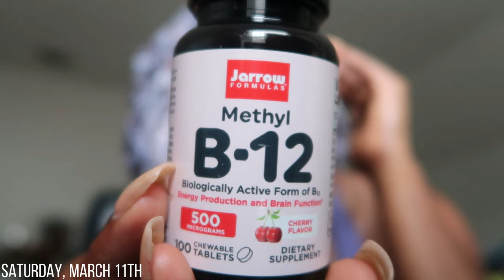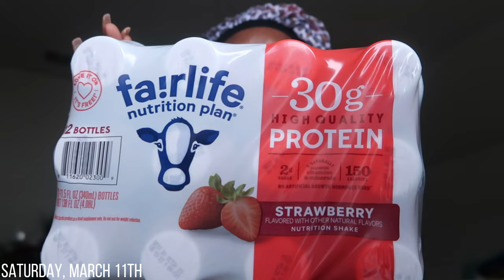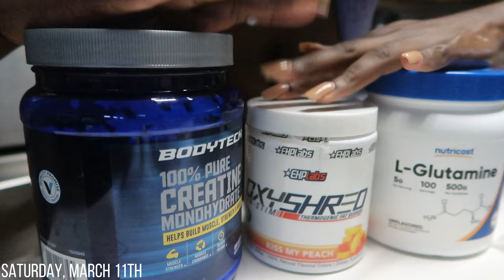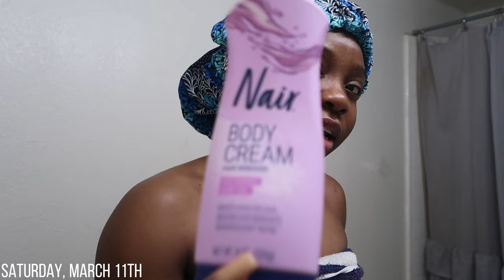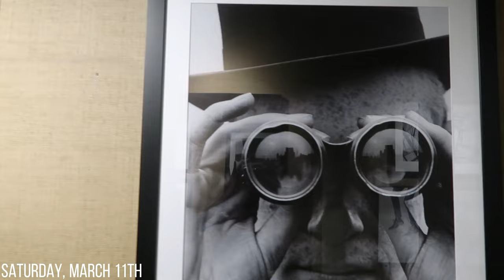A Farewell Goodbye: Time Management+ Friends+ Nutrition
Outfit: Top - H&M
            Pants - Shein
            Shoes - Air Force 1s
            Bag - Shein

Esosa’ Amazon Storefront

Unice Hair Company

Alipearl Hair